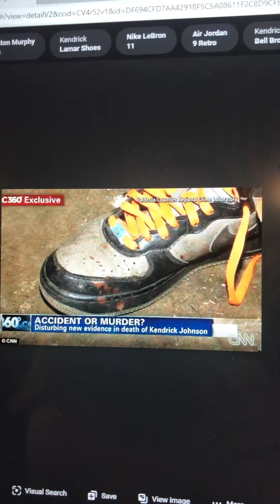One of Victor Blackwell’s Ridiculous Attacks on LCSD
Lots of media personalities tried to make a name for themselves by sensationalizing the death of Kendrick Johnson. Victor Blackwell published numerous “news stories” which were silly, sensationalist propaganda. This is just one silly “point” he tried to make. We will visit a few more.